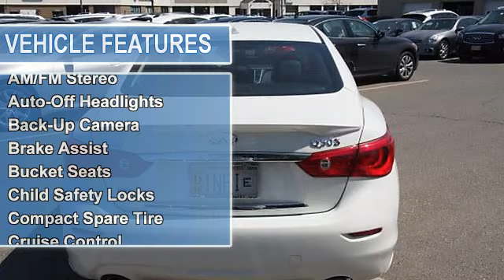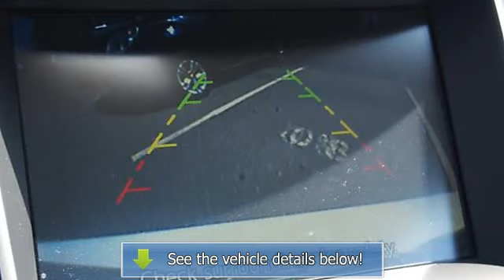2014 Infiniti Q50 - Kelly Infiniti - Danvers, MA 01923 - B9227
Kelly Infiniti
155 Andover St(Route 114)

For Sale: 2014 Infiniti Q50
VIN: JN1BV7AR9EM699227
Engine: 3.7L
Drivetrain: AWD
Transmission: AUTOMATIC
Mileage: 23,176
Color: Moonlight White (exterior) Graphite (interior)

Features:
Car Fax 1-Owner, Excellent Condition, Infiniti Certified. Sport trim. Moonroof, Heated Seats, Nav System, Aluminum Wheels, iPod/MP3 Input, Premium Sound System, Head Airbag, Satellite Radio, Back-Up Camera, All Wheel Drive. READ MORE! KEY FEATURES INCLUDE: Sunroof, All Wheel Drive, Heated Driver Seat, Back-Up Camera, Premium Sound System, Satellite Radio, iPod/MP3 Input, Aluminum Wheels, Dual Zone A/C, Heated Seats. MP3 Player, Remote Trunk Release, Keyless Entry, Child Safety Locks, Steering Wheel Controls.  OPTION PACKAGES: NAVIGATION PACKAGE: Infiniti InTouch Navigation System, touch-screen, lane guidance and 3-D building graphics, SiriusXM Traffic w/real-time traffic information, Infiniti Connection, including one year subscription of safety, security and convenience features, voice recognition for navigation functions, including one-shot voice destination entry and mirror compass replaced by navigation compass, APPEARANCE PACKAGE: Rear Spoiler, Black Grille, ILLUMINATED KICK PLATES, INTERIOR AMBIENT LIGHTING, ALL WEATHER PACKAGE W/SPARE TIRE PACKAGE: Trunk Protector, All-Season Mats, INFINITI WELCOME LIGHTING, SPLASH GUARDS, SPARE TIRE PACKAGE: Jack Kit, Temporary Spare Tire, Temporary Spare Wheel. Sport with Moonlight White exterior and Graphite interior features a V6 Cylinder Engine with 328 HP at 7000 RPM*. Non-Smoker vehicle, Clean Car Fax report!  PURCHASE WITH CONFIDENCE: Car Fax 1-Owner 6 years/100,000-Mile Warranty from the Original In-Service Date, $50 Deductible, 150-Point Inspection and Reconditioning, 24-Hour Road Side Assistance, Towing Assistance, Complimentary Infiniti service loan car, Trip-Interruption Services  OUR OFFERINGS: We Make It Easy. If we advertise it, we&apos;ll have it when you get here. It&apos;s easy, it&apos;s honest and it&apos;s guaranteed! Please confirm the accuracy of the included equipment by calling us prior to purchase.